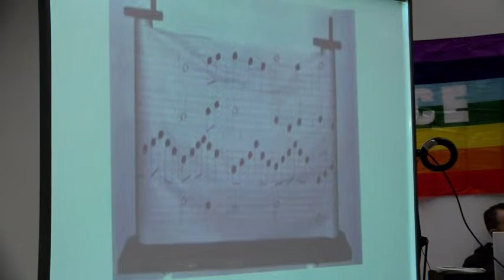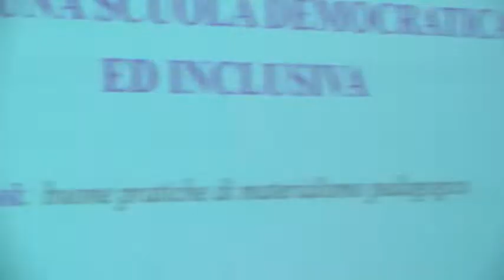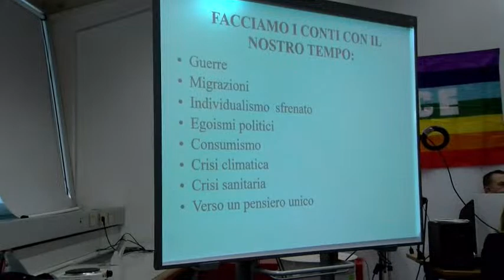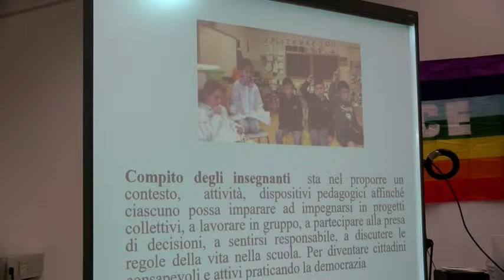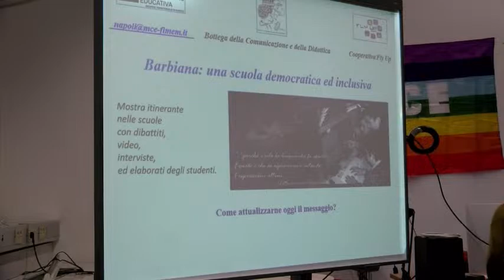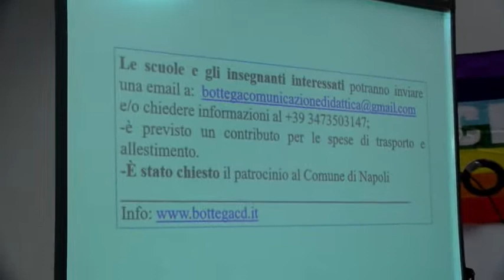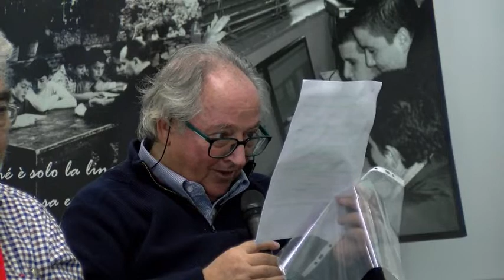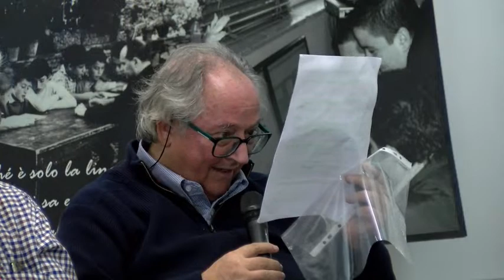Centenario di Don Lorenzo Milani - Per una scuola Democratica e Inclusiva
Incontro a cura del MCE e della Bottega della Comunicazione e della Didattica